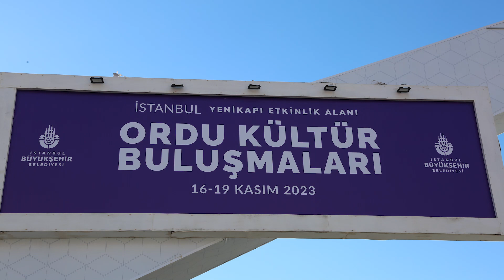Amine ERGEN - THM SES SANATÇISI 12. ORDU KÜLTÜREL TANITIM GÜNLERİ 16-17-18-19/KASIM/2023 TARİHİNDE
Amine ERGEN - THM SES SANATÇISI 12. ORDU KÜLTÜREL TANITIM GÜNLERİ 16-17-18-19/KASIM/2023 TARİHİNDE GERÇEKLEŞTİ
YouTube.com ahmet özdamar
TikTok.com/@ahmetozdamar34
ETKİNLİK  RESİMLERİNİ BU SAYFADA BULABİLİRSİNİZ EKLEYİN